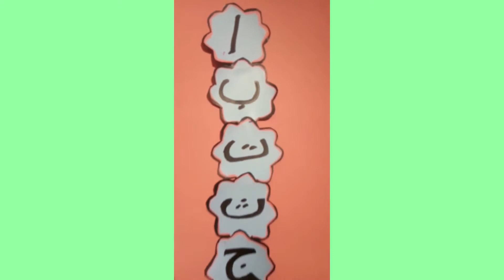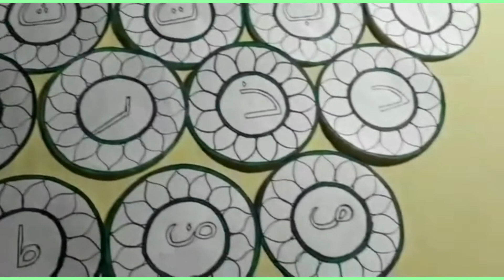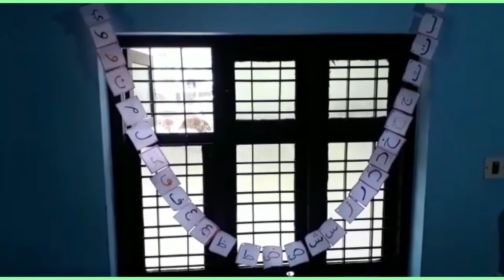arabic day celebration part 3